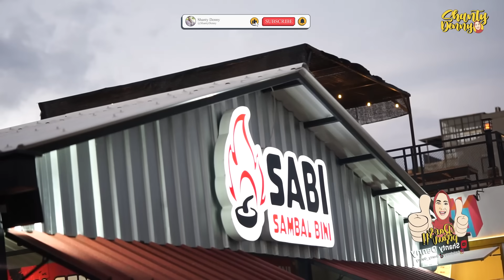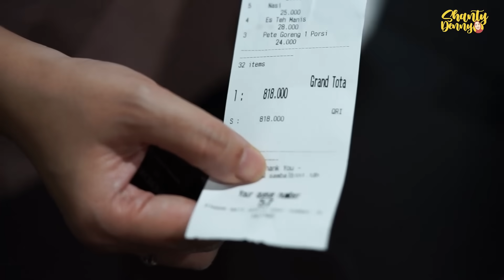NIKMAT NGGA KARUAN!! KAKA ABI AMPE ABIS TIGA PIRING!! SAMBEL BINI!!